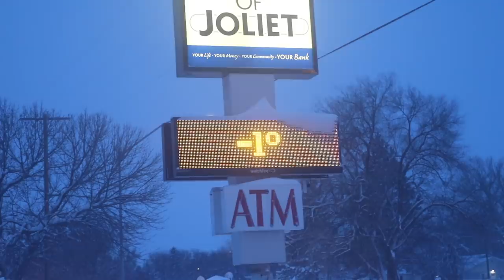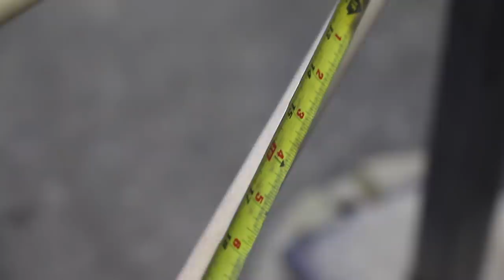Burning Sage Brush & Building Buggy Wheels | Engels Coach Shop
Snow has finally returned to the Big Sky country of Montana so I'm going to burn some slash piles and then continue in building these buggy wood buggy wheels we have started.  Using new roller bearing hubs, or restoring original Sarven patent hubs, from the hubs out, wheels are build the same.  This is a close look at how that happens.

Merchandise Stores!
Store Frontier for tee-shirts, sweat shirts and hoodies.

Teespring for mugs, tee-shirts, sweatshirts and hoodies.

Makita XFD12 cordless drill only
Makita XFD12 package drill